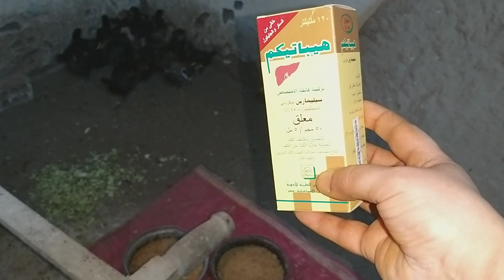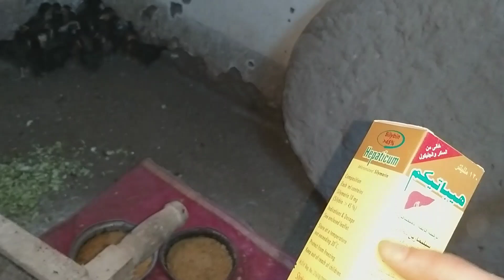لو عندك فراخ بلدى وزنها ضعيف وناشفه تعالى شوفى انا بسمن الفراخ ازاى وبدون علف واقوى مضاد سموم بشرى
تسمين الفراخ البلدى بدون علف
تربية الفراخ البلدى
تربية الفراخ الجميزة البياض
زيادة انتاج البيض عند الفراخ البلدى
تأسيس الفراخ لزيادة إنتاج البيض